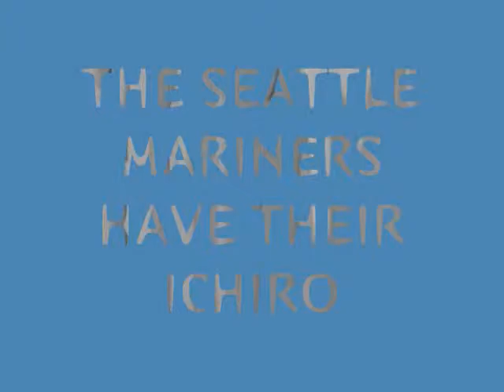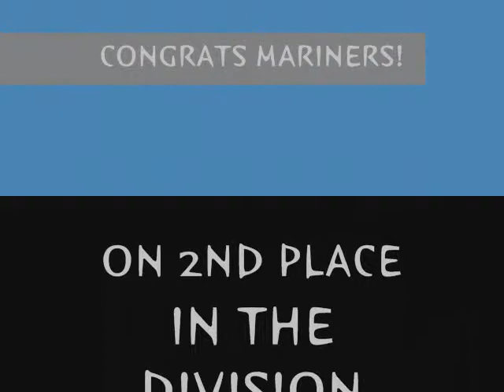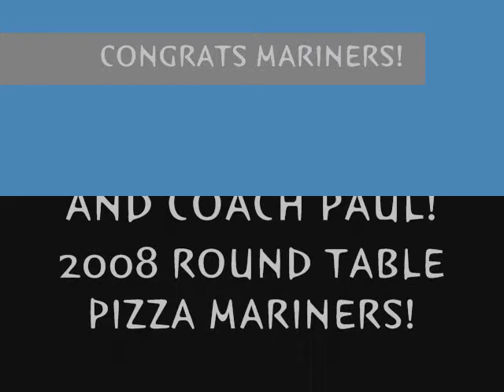THE NEW ICHIRO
A SABERTOOTH PRODUCTION'S MUSIC VIDEO OF ROUND TABLE PIZZA MARINERS PLAYER JECELYNN, AKA, ICHIRO